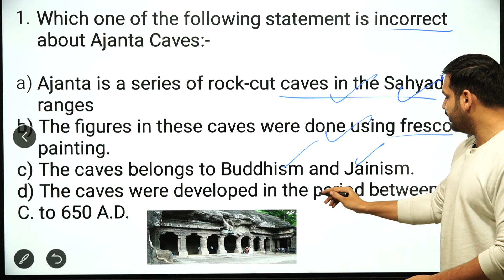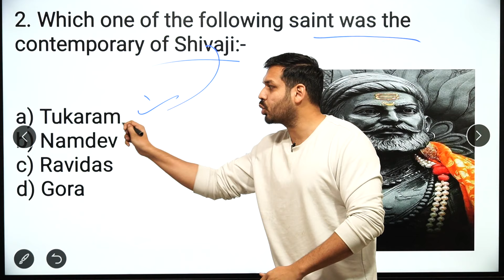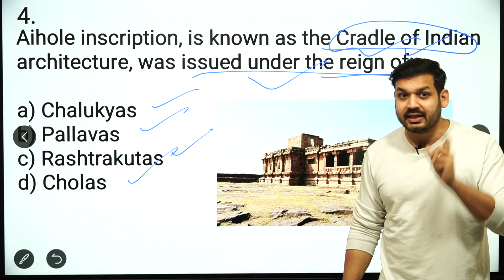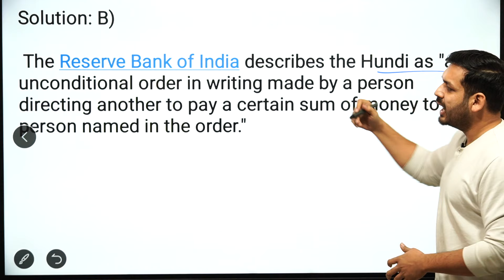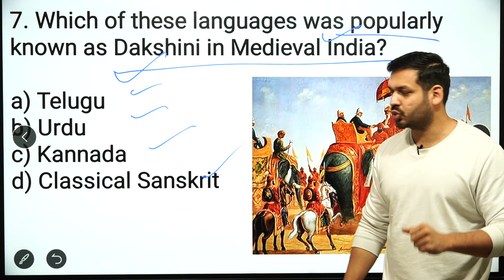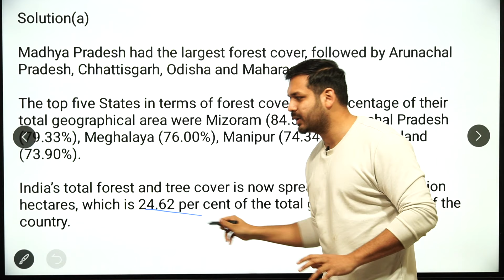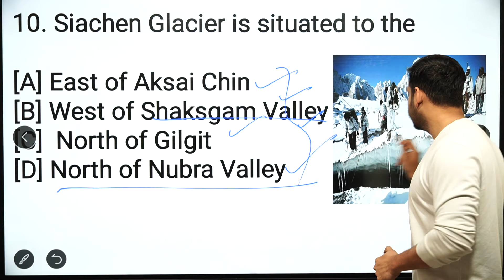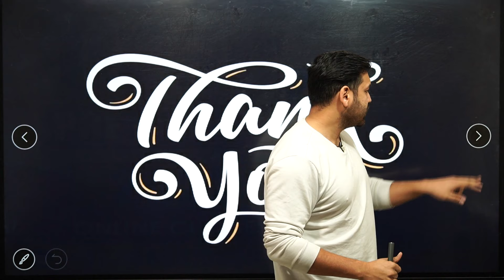MEDIEVAL HISTORY MCQ | L- 77 | UPSC Prelims | MPPSC Prelims | CAPF | NDA | CDS | By Dewashish Sir